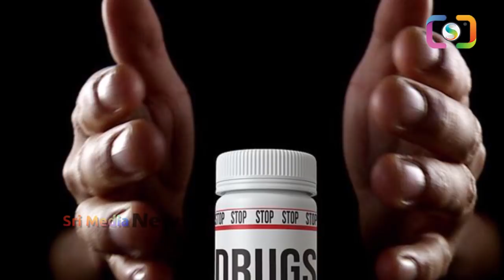నైస్ గా మాట్లాడి రియా నుండి నిజాలు రాబట్టిన ఇంటర్వ్యూయర్ | RIA CHAKRAVARTHI | SUSHANTH | SMN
WATCH : నైస్ గా మాట్లాడి రియా నుండి నిజాలు రాబట్టిన ఇంటర్వ్యూయర్  | RIA CHAKRAVARTHI | SUSHANTH | SMN